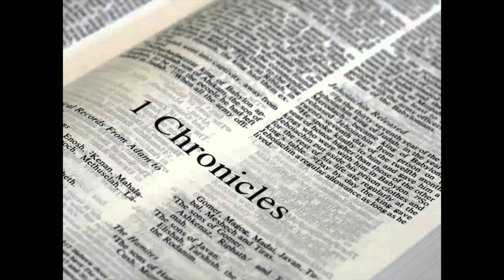Bible Blueprint - Old Testament - 1 Chronicles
We give a brief description of the book of 1 Chronicles